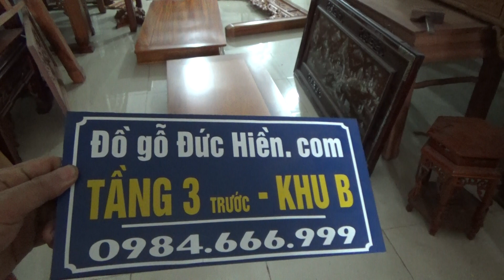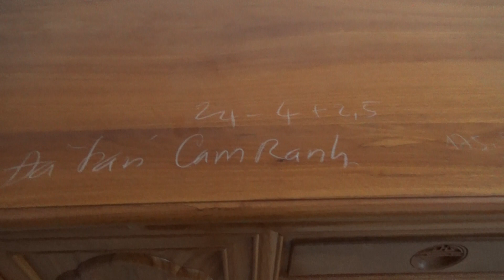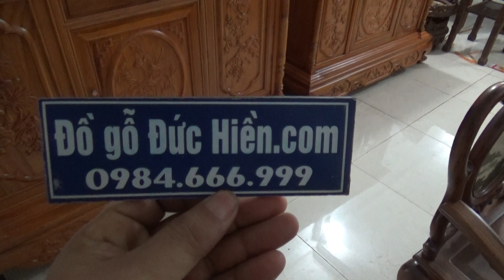ĐỒ GỖ ĐỨC HIỀN :